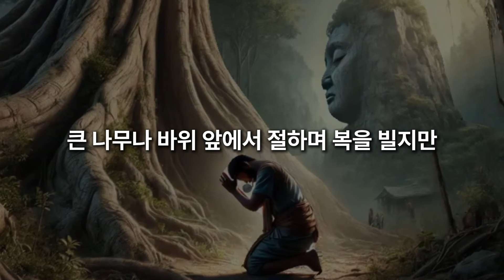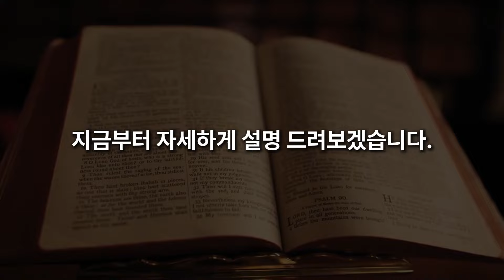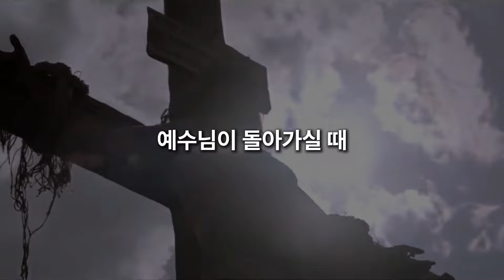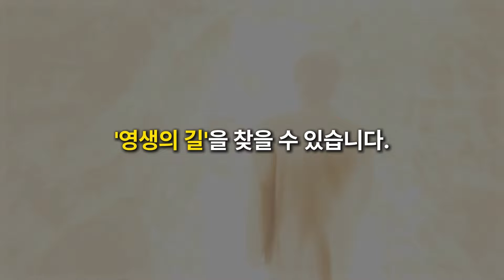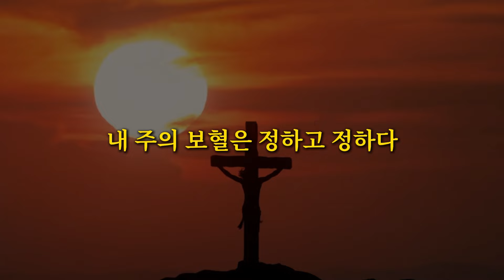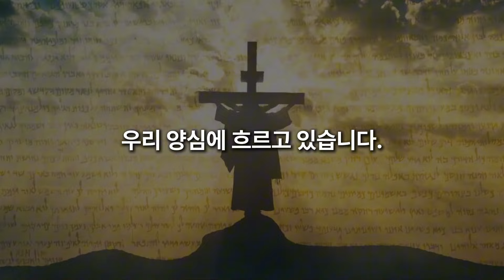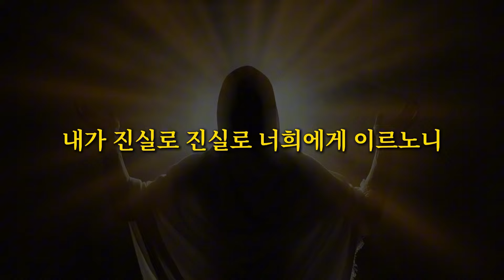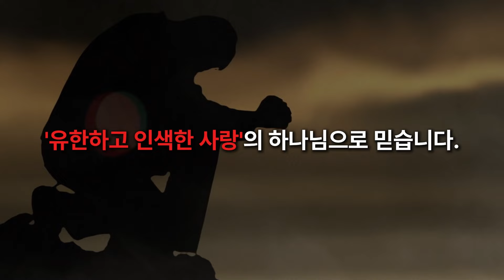평생 교회 다니면서 성경말씀 읽어도 마음 속에 '이것'이 없다면, 천국 못 가고 결국 지옥갑니다 - 예언대로 예수님이 십자가에서 피 흘려 세우신 약속을 믿음으로 성령으로 구원받음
🌾온라인 강연회에 초대합니다.🌾

🔅궁금한 점은 아래 링크를 통해서
   문의해주세요.

성경은 하나님께서 우리 인간들에게 주신 축복의 약속들이 담겨 있습니다.

그러나 인간이 읽어서 그 뜻을 알 수 없다면 그 자체가 모순입니다.

성경은 어려운 책이 아닙니다. 누구나 알아들을 수 있는 쉬운 말로 기록되어 있습니다.

정말 성경이 전하는 내용을 알기 원하는 사람이라면 성령님은 그 사람을 성경 속으로 안내하여 깨닫게 해 주십니다.